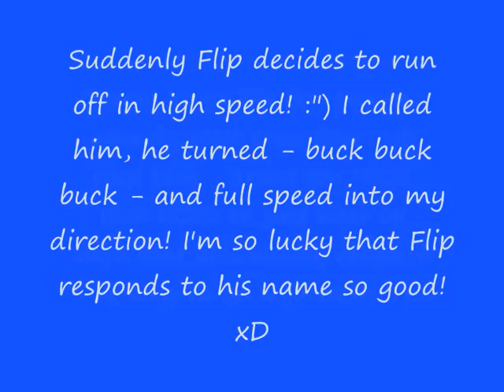Run away pony Flip, BLOOPER! :")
Hmm... stubborn pony :")